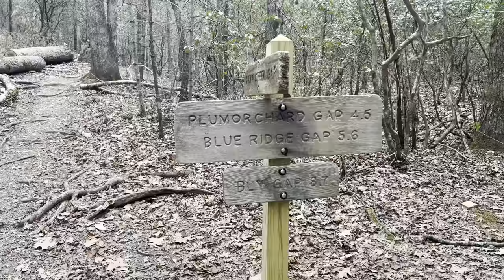Appalachian Trail Thru Hike Days 7-8: Unicoi Gap to Plumorchard Shelter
Matthew Mayer leaves Helen, GA, to hike from Unicoi Gap to Plumorchard Shelter and reveals his trail name.